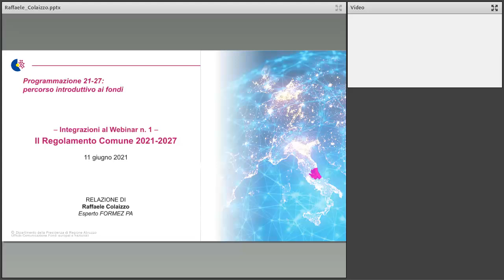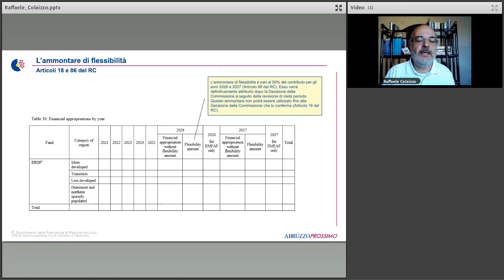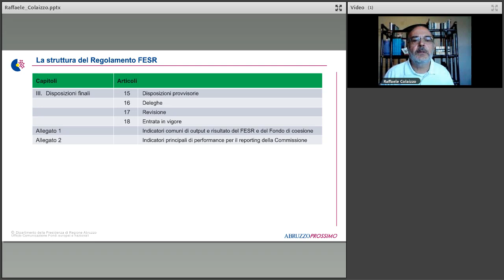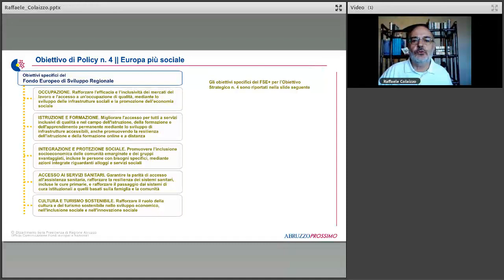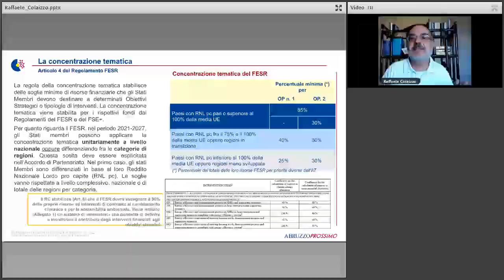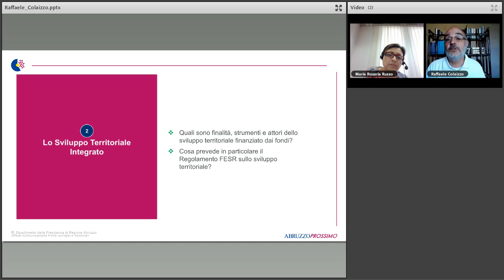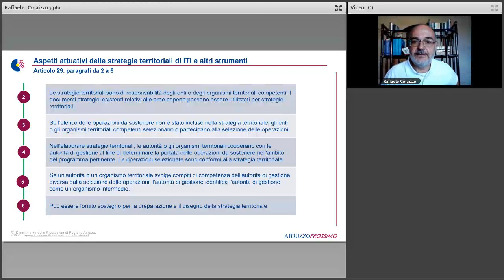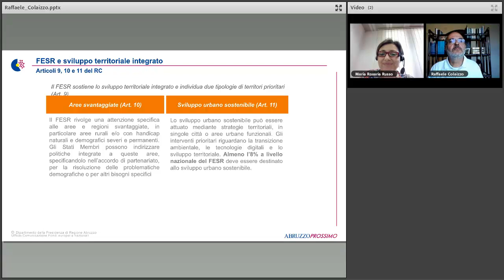Assiste Abruzzo 11 06 2021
L'approvazione definitiva dei Regolamenti dei Fondi SIE 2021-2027 prevista entro questo mese e l'accelerazione dei lavori preparatori dei Programmi Operativi da parte delle amministrazioni nazionali e regionali motivano la realizzazione di un'agile azione informativa sui contenuti essenziali dei Regolamenti e sulla struttura dei nuovi PO.

Nell'ambito del progetto "Assiste Abruzzo", linea C, i presenti tre webinar sono organizzati nell'ambito dei lavori del Comitato di Pilotaggio per la Programmazione Unitaria, e sono rivolti a tutti coloro i quali sono coinvolti nelle azioni previste per la stesura dei PO FESR ed FSE a diverso titolo, nell'ambito del contesto regionale interno.